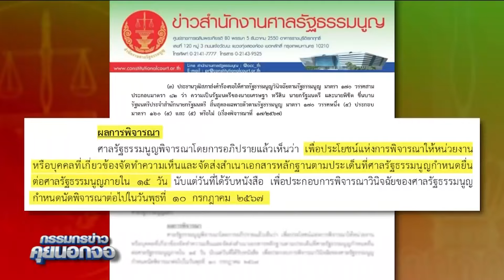'ธรรมนัส' บอกไม่ทราบกระแสข่าว 'พลังประชารัฐ' ถูกเช็กบิล!! เหตุ 40 ยื่นถอน 'นายกฯเศรษฐา'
'ธรรมนัส' บอกไม่ทราบกระแสข่าว 'พลังประชารัฐ' ถูกเช็กบิล!! เหตุ 40 ยื่นถอน 'นายกฯเศรษฐา'คุยนอกจอ